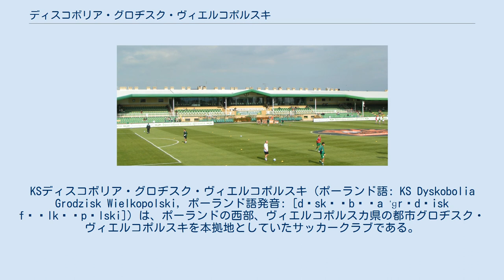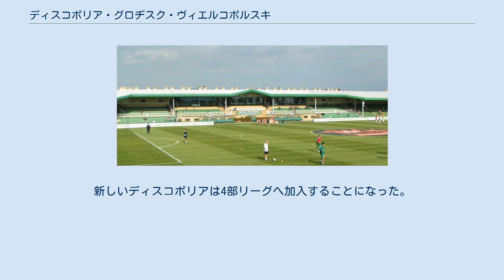ディスコボリア・グロヂスク・ヴィエルコポルスキ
KSディスコボリア・グロヂスク・ヴィエルコポルスキ (ポーランド語: KS Dyskobolia Grodzisk Wielkopolski, ポーランド語発音: [dɨskɔˈbɔʎa ˈɡrɔdʑisk fʲɛlkɔˈpɔlski]) は、ポーランドの西部、ヴィエルコポルスカ県の都市グロヂスク・ヴィエルコポルスキを本拠地としていたサッカークラブである。
 1922年に創設された。
「ディスコボリア」（円盤投選手の意）という変わったクラブ名は、クラブの母体が陸上クラブだったことに由来しており、クラブのロゴでも円盤投げ選手のデザインが用いられている。
数十年間にわたって弱小クラブであったが、1990年代以降にポーランドで急速な躍進を遂げた多くのクラブと同様、強力なスポンサーを獲得したことがクラブ飛躍の契機となった。
すなわち、グロクリン社の社長がオーナーになり、クラブ名にもグロクリンという社名が冠されると、潤沢な資本のもとで着実にクラブは強化された。
その結果1997年に1部昇格を果たし、一旦は2部へ降格するものの、ふたたび1部昇格を果たすと、さらにクラブの強化が進められた。
ついには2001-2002年シーズンで準優勝を果たして2003年のUEFAカップへの出場を果たし、ヘルタ・ベルリン（ドイツ）・マンチェスター・シティ（イングランド）を撃破する快挙をなしとげたが、ボルドー（フランス）に敗れた。
2005年にはカップ戦初優勝を果たし、2007年にも優勝を果たした。
2008年7月、ポロニア・ワルシャワと合併し、選手の大半はポロニアへ移籍。
新しいディスコボリアは4部リーグへ加入することになった。
 ホームスタジアム